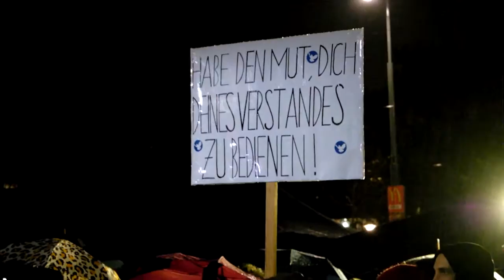Laura Schneiderhan & Georg Spadinger (feat. Xaviar Naidoo) - Wir müssen geduldig sein @ 1GFMWW